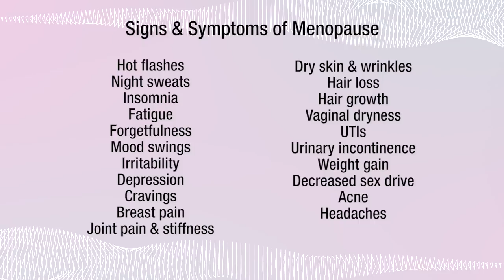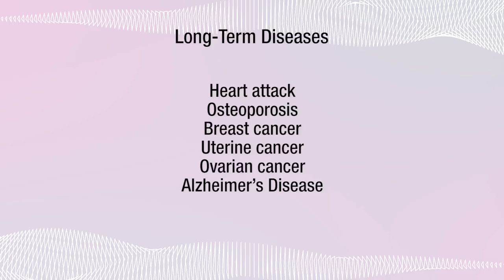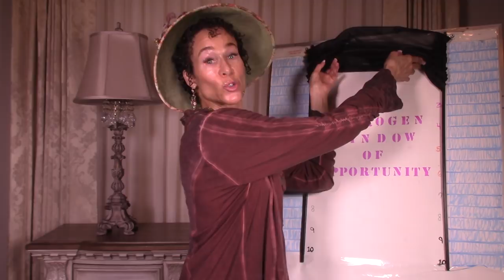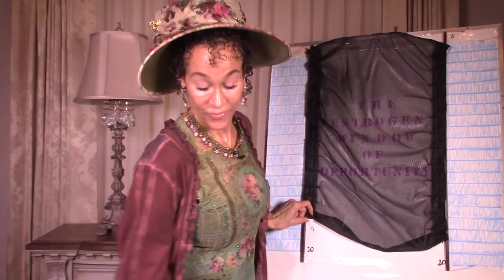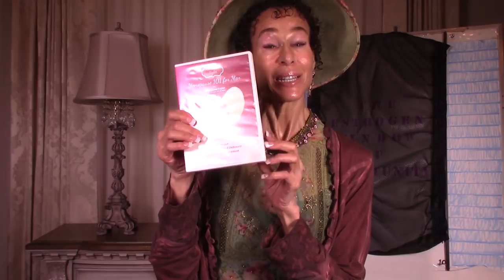The Estrogen Window of Opportunity - 80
Would you believe that you have an "Estrogen Window of Opportunity"? Have you ever heard of such a thing? Most women haven’t. In this tutorial, I’ll introduce you to the topic. Don’t miss this window of opportunity to learn about your estrogen window of opportunity. If you do, the window could close on you forever, along with a lot of opportunities.

*GIVEAWAY CLOSED*: One winner will receive admission to my Live Two-Day Menopause Seminar - CLOSED